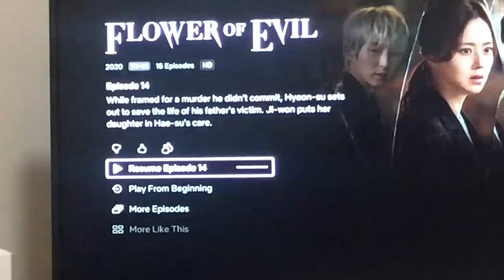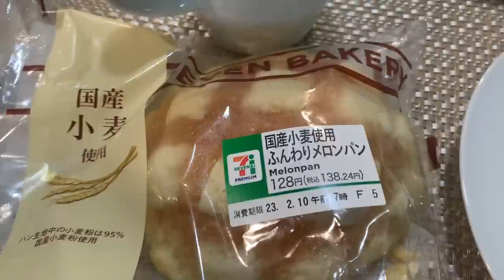🥺 SE FUE MI ESPOSA... ¿Puedo vivir SOLO en México sin problema?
Hola, en el video de hoy Hayato nos cuenta como la pasó sólito mientras yo estaba de viaje de negocios en Corea.